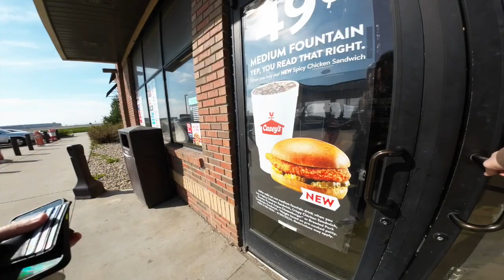Gas Station Cold Pressed Juice